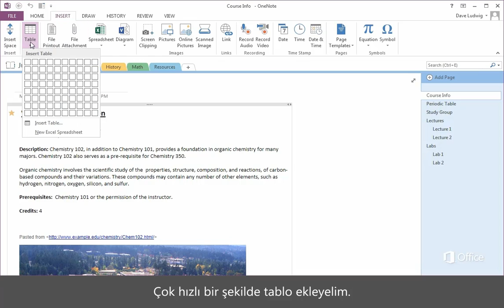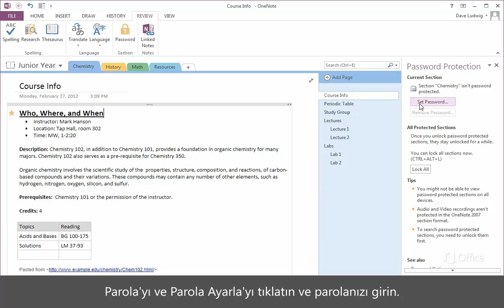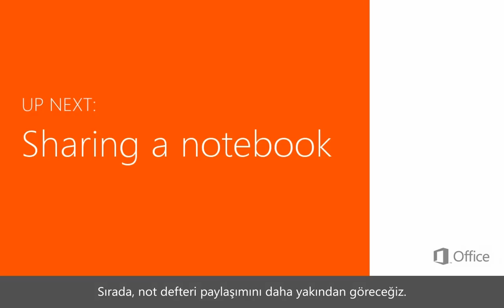OneNote 2013 Sürümüne Geçme - Şerit